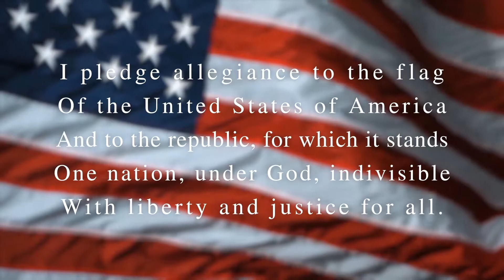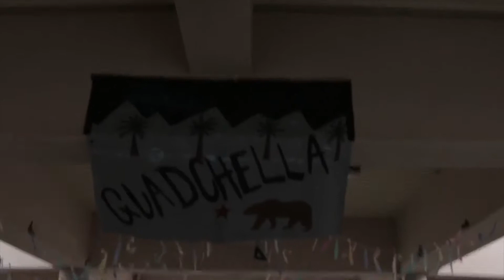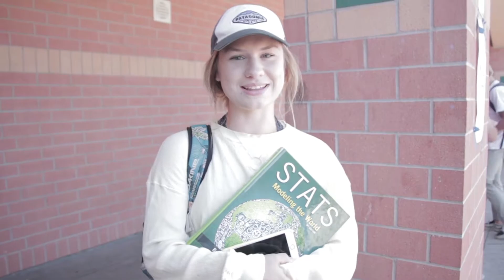GBTV Senior Video Bulletin 5.29.18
Quad Dance
Senior Advice
Senior Interviews